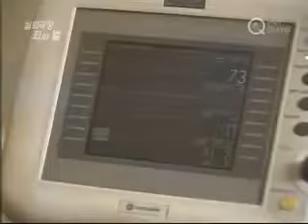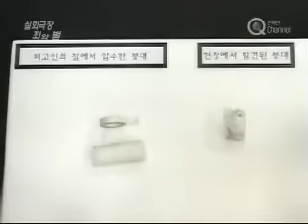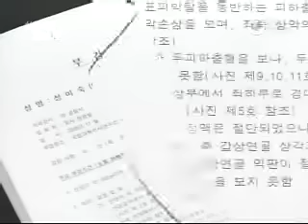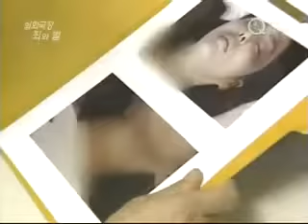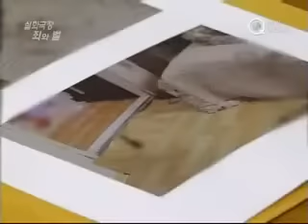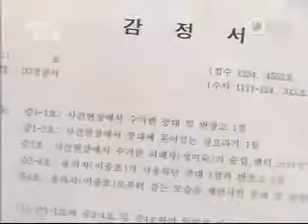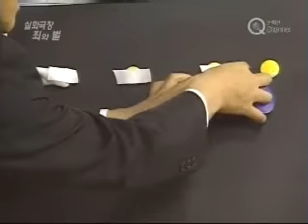실화극장 죄와 벌 E89 완벽한 증거, 술집 여종업원 살인사건